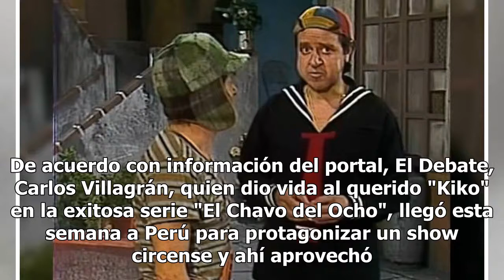‘Kiko’ dice adiós para siempre; Carlos Villagrán se despide de su emblemático personaje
De acuerdo con información del portal, El Debate, Carlos Villagrán, quien dio vida al querido "Kiko" en la exitosa serie "El Chavo del Ocho", llegó esta semana a Perú para protagonizar un show circense y ahí aprovechó para anunciar que se despedirá definitivamente del traje de marinerito que lo hizo...